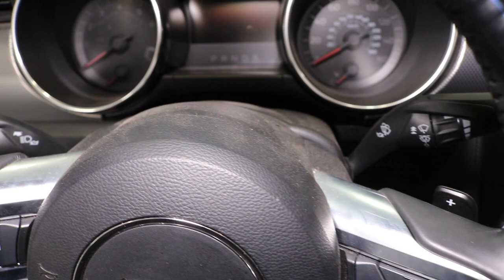Satisfying Transformation Of Mustang GT | Deep & Full Detail of a Really Dirty Wild Mustang!!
Products I use:

INTERIOR
Drill brush
Lilly brush
Detailing brush
Colourlock cleaning brush
Carpet cleaner solution
Chapin sprayer
Bissell Spot Clean
All purpose cleaner
Vacuum Accessory kit
303 aerospace
McCulloch steamer
Microfiber towels
Ultra soft detailing brush
Glass cleaner
Scrub away cleaning pad
Ozone Machine

EXTERIOR
Wheel rim brush
Soft bristle wheel brush
Tire brush
Tire & Wheel cleaner
Wheel well brush
Leakproof Lid
Iron Decon
Exterior uv protectant
Foam cannon
1.1 mm foam cannon orifice nozzle
Car wash soap
Drying towel
Meguiar's wax
Meguiar's quick spray detailer
Hybrid ceramic wax
Ceramic coating hyper wax
Car pro reload spray
Wax buffing towel
Dual action polisher
Waxing and Polishing pads
Detailing clay
Clay lubricant
Wash mitt
Microfiber applicators
Line polish and compound kit
Rebel Ruber
Adam's foaming pump
Pressure washer